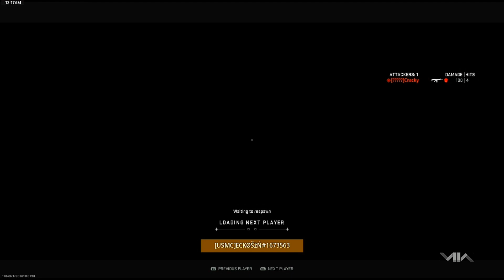Some Out Of Pocket Control